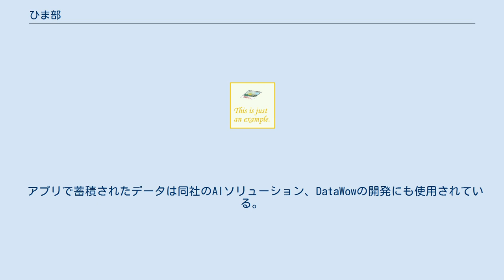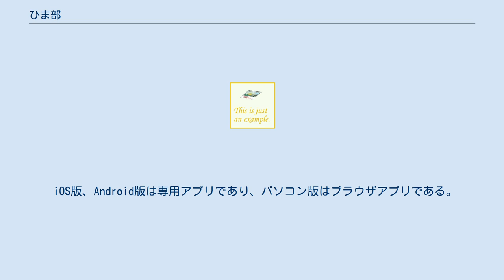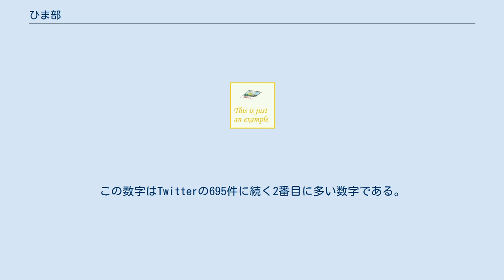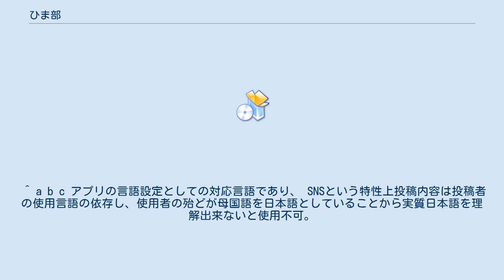ひま部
ひま部（ひまぶ）は、株式会社ナナメウエが開発、運営していた学生限定のソーシャル・ネットワーキング・サービスである。
2015年5月1日にサービス開始、2019年12月31日を以ってサービスを終了した。
Android版のダウンロード数は10万人を突破しており、 学生限定アプリでは最大規模。
 アプリで蓄積されたデータは同社のAIソリューション、DataWowの開発にも使用されている。
ひま部トラブル防止のためのデータ分析及び、安全なインターネット利用を促進する仕組みづくりに関して、株式会社ナナメウエと東京大学大学院工学系研究科システム創成学専攻鳥海研究室は共同でコミュニティアプリに関する研究を開始している。
 iOS版、Android版は専用アプリであり、パソコン版はブラウザアプリである。
Windows Phone、Windows 10 Mobile、Fire Phoneなどはアプリが無いがひま部アカウントを持っている場合はパソコン版で利用可能である。
 ひま部には年齢制限があり、中学生、高校生、大学生など学生のみが使用できる。
学生以外は禁止とされている。
学生ではなくなる以前に使用していた場合はその限りではない。
 サービスの治安維持のために禁止行為が設定されている。
 禁止行為をしたユーザーはプロフィールをゴミ虫という名前にされ、凍結される。
 2019年4月より年齢確認機能が追加され、ゴミ虫くん(凍結)にされると、次からは年齢確認しなければアカウントを再開出来なくなる仕様が追加された。
 学生限定であり、学生以外の利用は禁じられている。
 ひま部外で発生するトラブル予防のため、人工知能によるパトロールを用いてLINEやカカオトークのID交換を防止するための対策である。
 運営としての事件や不祥事などを記載。
ひま部が起因とする利用者間での事件については§犯罪行為の発生と統計に記載。
 ひま部の機能、ひま部大図鑑にて有名アニメなどの画像を無断で使用された。
画像を置き換えるなどの対策が取られた。
 アカウント作成時に表示されるルールにて「キモいヤツがいたら即ブロック」、「出会い厨はサヨウナラ」など不適切な表現が多数あり、文章が置き換えられた。
 未成年の児童が巻き込まれるSNSを起因とする事件は平成29年（2017年）には1813件発生しており、その内181件はひま部に起因している。
この数字はTwitterの695件に続く2番目に多い数字である。
 平成30年（2018年）の警察庁発表の資料では未成年の児童が巻き込まれるSNSを起因とする事件は1811件発生しており、平成29年とほぼ横ばいであるが、ひま部に起因している事件は214件と増加している。
前年と同様Twitterの718件に続く2番目に多い数字である。
令和元年も増加している。
 ひま部の学生限定という特性上、学生以外の犯罪者の的になっており、日本国内のサービスではTwitterに続き2番目に児童ポルノが多いアプリになっており、平成30年（2018年）上半期だけでも94件発生している。
 ^ a b c アプリの言語設定としての対応言語であり、 SNSという特性上投稿内容は投稿者の使用言語の依存し、使用者の殆どが母国語を日本語としていることから実質日本語を理解出来ないと使用不可。